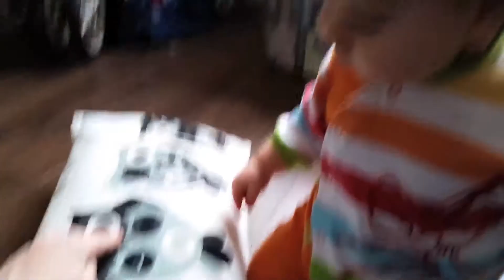Day067 - Chat! - 20160308